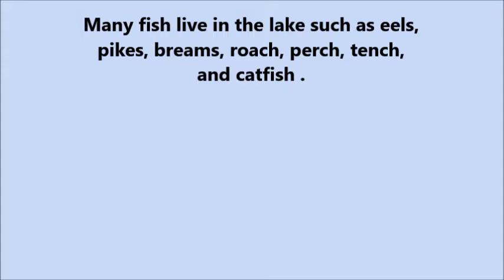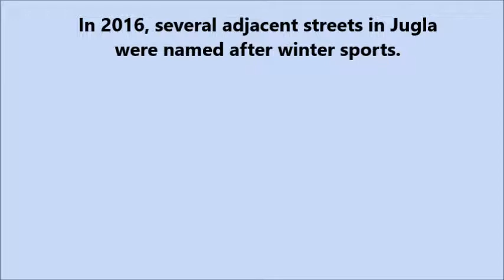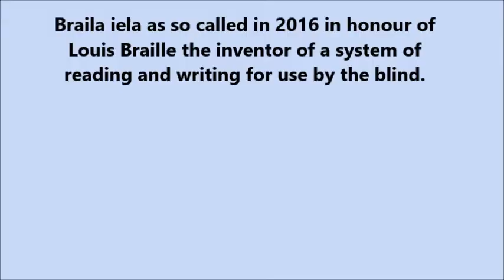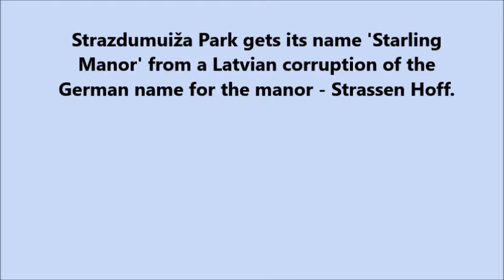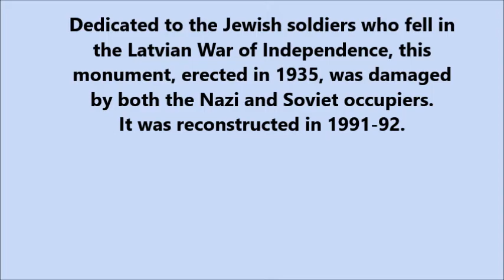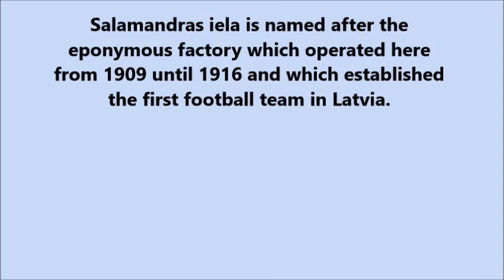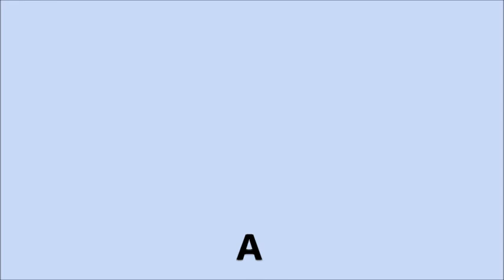Riga's Neighbourhoods – Jugla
A stroll round the Riga neighbourhood of Jugla